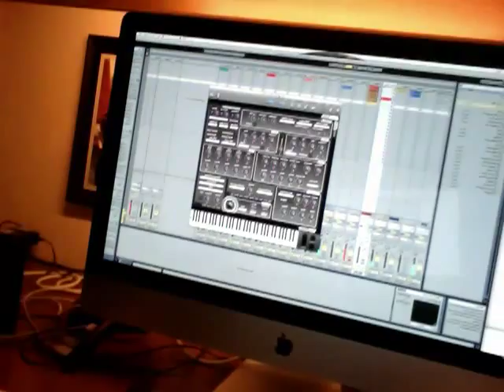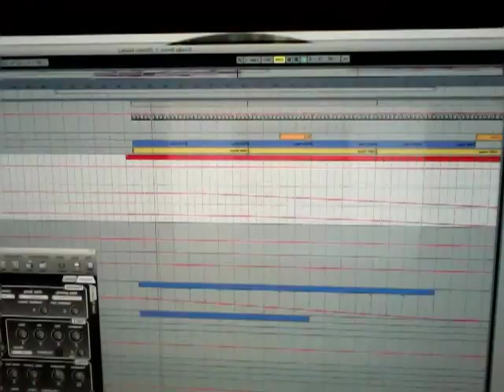DSI Tetra Plug-in / Controller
I Just found out about this controller for the DSI Tetra Synth. Can be used just like a vst plugin and control your Tetra with Automations from ableton. Pretty much excited! there are still more controllers for your synth to check out :

but for tweaking patches, i recommend go with the Tetra Pro app, although its buggy.

(yes, and i dont have decent monitors)